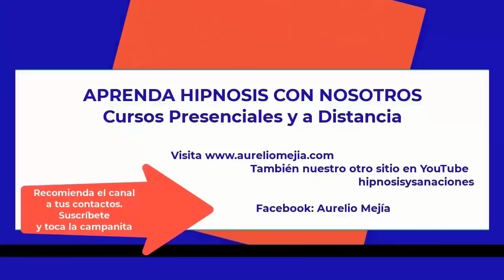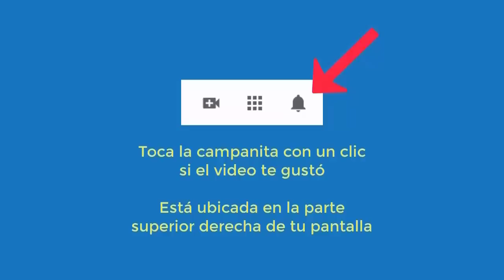5384 Aurelio Mejía. INTERESANTE, extraterrestre de Nibiro, hombre en Egipto, mujer romana año 50 ac,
Hipnosis introspectiva por Aurelio Mejía. INTERESANTE, extraterrestre de Nibiro, hombre en Egipto, mujer romana año 50 ac, rebeldía, relación fatal con hombres. México DF, 7 junio 2014.